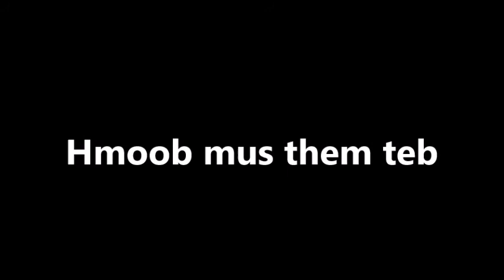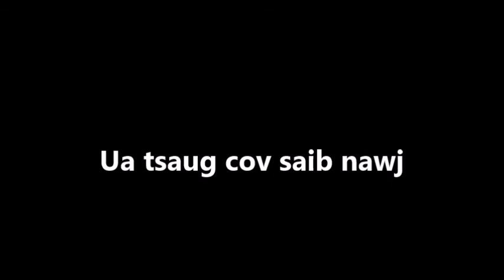Hmoob mus them teb